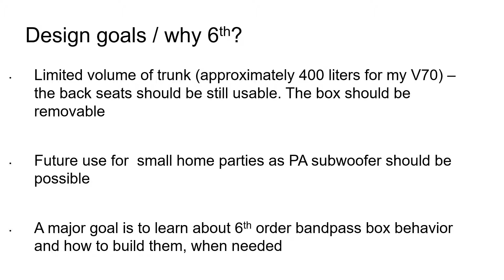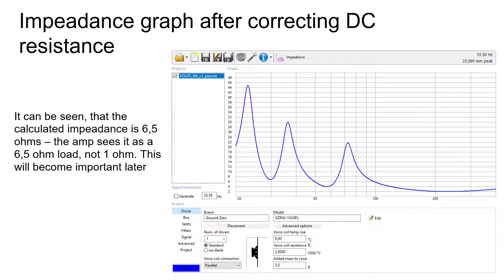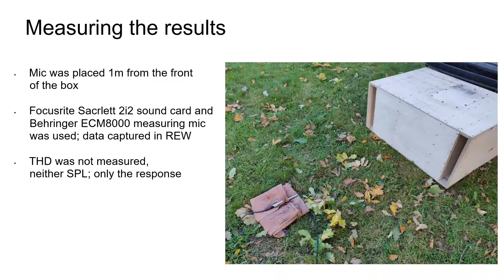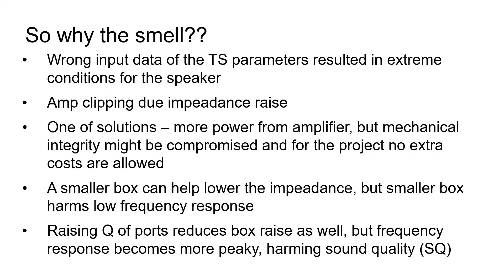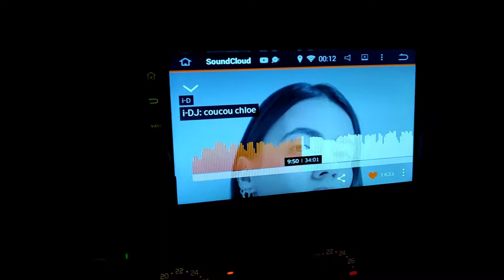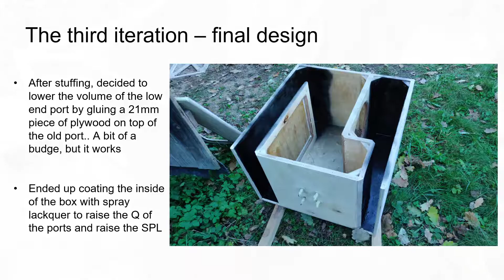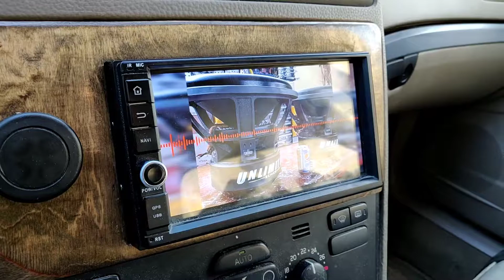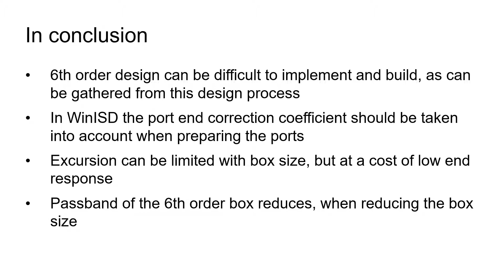6th Order Bandpass Subwoofer Build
As one smart Canadian once said - make cool shit and post it online. This is my take on that.

In this video you can see me struggle with 6th order band pass sub woofer box design and build process

Driver used is Ground Zero GZRW 15XSPL
Amplifier is Pioneer GM-D9601

Stock Alternator, Stock Battery

Using an old Android head unit, still going strong!